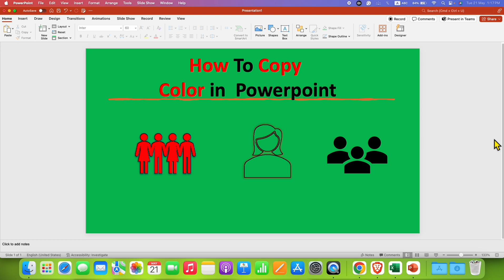How to Copy Color in Powerpoint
How to Copy Color in Powerpoint is shown in the video. You can use use the Eyedropper tool to match colors on a slide